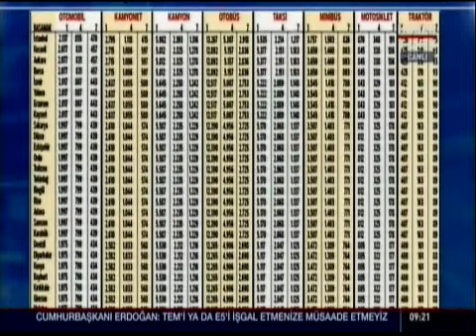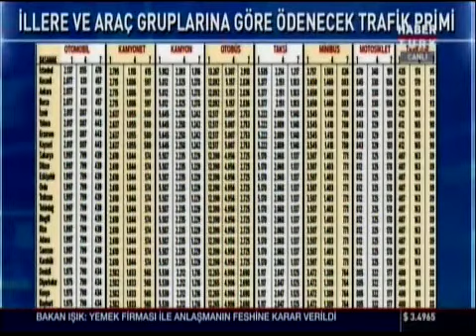Konu: Trafik Sigortası Konuk: Doğa Sigorta CEO’su Nihat Kırmızı